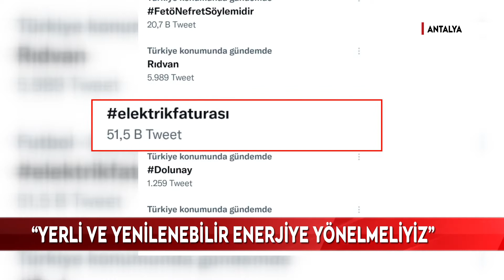"Yerli ve yenilenebilir enerjiye yönelmeliyiz"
Detaylar;